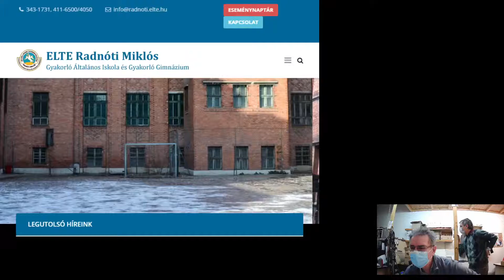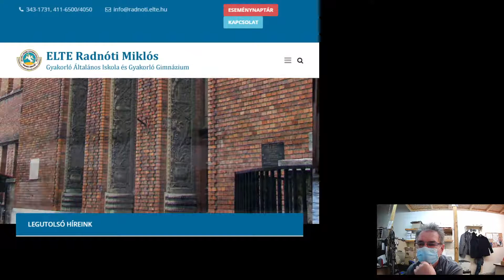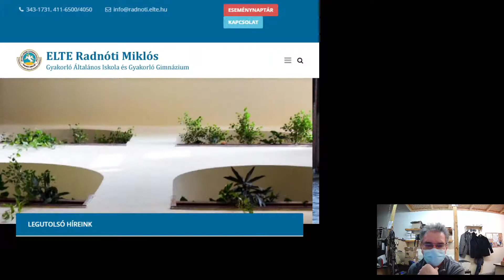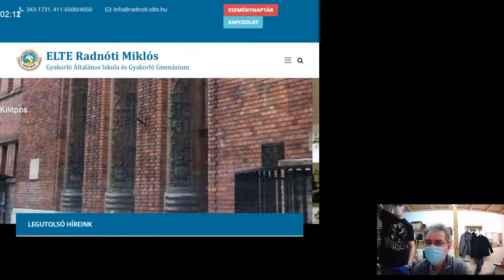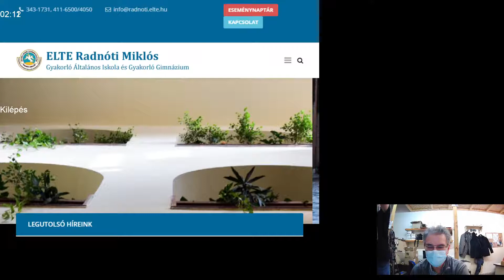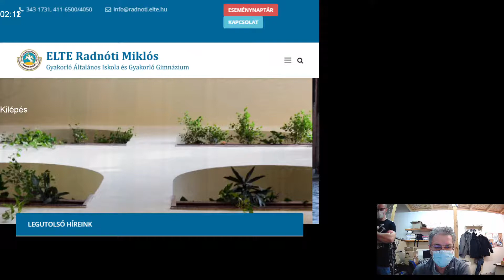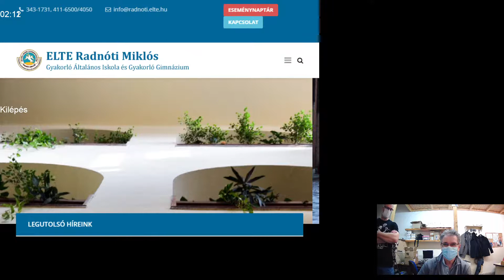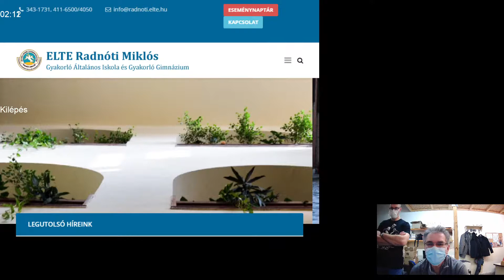Kálmán Szatmári élő közvetítése